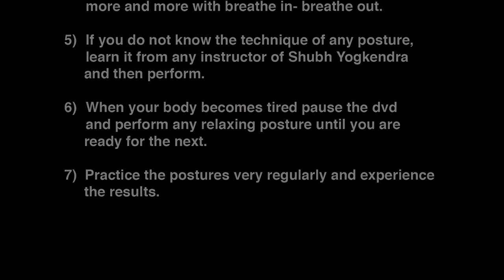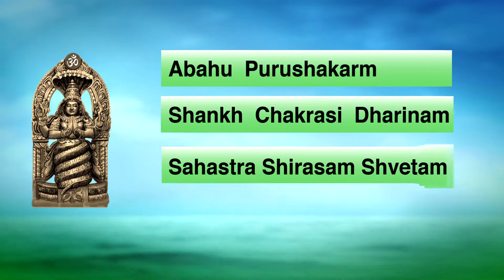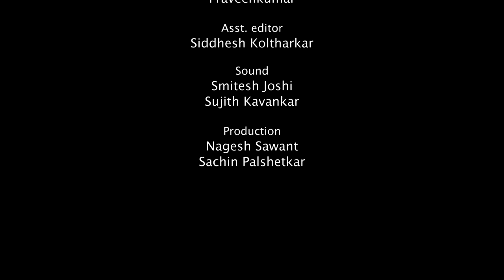Strengthen, Neck and Shoulders | Shubh Yoga Kendra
Sequence of the Postures:
0:00 - Understand Importance of Yoga
2:48 - OM (ॐ)
4:01 - Prayer
5:23 - 1) Namanmudra
7:53 - 2) Neck Warm-ups
10:34 - 3) Scapula Rotation
11:35 - 4) Shoulder Warm-ups
16:27 - 5) Tadasan
17:56 - 6) Virabhadrasan
21:48 - 7) Parshvottanasan
25:44 - 8) Suryanamaskar
31:40 - 9) Makarasan
33:09 - 10) Baddha Konasan
34:51 - 11) Gomukhasan
36:58 - 12) Bharadwajasan
38:48 - 13) Naukasan
39:18 - 14) Paschimottanasan
39:52 - 15) Ushtrasan
41:01 - 16) Bhujangasan
42:12 - 17) Tiryak Bhujangasan
43:26 - 18) Shavasan

Instructions:
- These workouts are for prevention.
- Consult our doctor if you are suffering from any ailment before practicing these workouts.
- Keep a mat, a rope and a blanket with you.
- Try to maintain the posture for 5 to 10 counts. Inhale and exhale with every count.
- Try to remain in the posture for a longer time.
- If you do not know the technique of any posture, learn it from any instructor of Shubh Yoga Kendra and then perform.
- When your body becomes tired, pause the video and perform Shavasan until you are ready for the next.
- Practice these postures very regularly and experience the benefits.

About Shubh Yoga Kendra:

Physical Fitness, Mental Fitness, Spiritual Development: Yoga is the way to achieve it.
'Shubh Yoga Kendra' is a Yoga Therapy Centre which was established in 1995 by Shubhada Lele.

Here we treat patients suffering from various ailments such as Neck Pain, Lower Back Pain, Knee Pain, Heart Disorder, Asthma, Diabetes, Hypertension and many more with the help of props such as chair, ropes, belts, benches, wooden bricks etc.

We run regular batches which are meant for patients with ailments as well students who wish to learn and practice yoga.

We also have reference books and videos on DVD and pen drive to help you practice yoga at home.